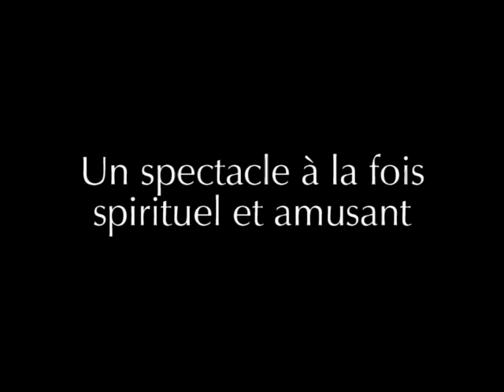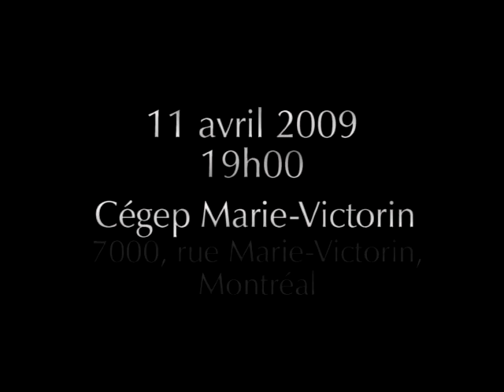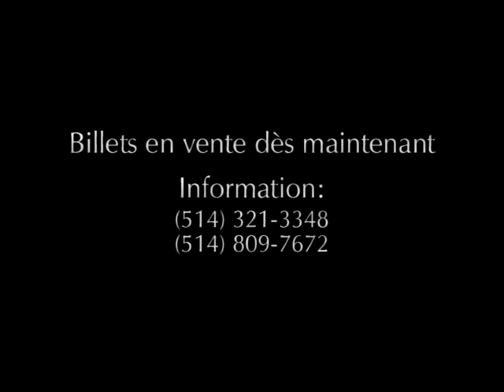Romane Cherestal - Promo - Spectacle avril 2009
Pulicité pour le prochain spectacle de Pierre Romane Cherestal à la salle Désilet du Cégep Marie-Victorin à Montréal. Enregistrement "Live" du 2e album intitulé INTÉGRITÉ. 11 avril 2009.